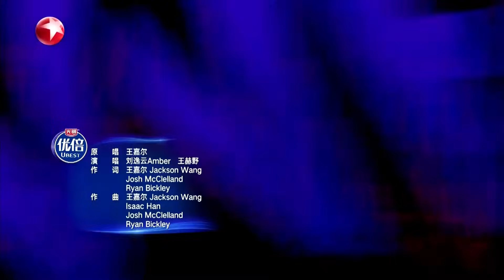【FULL】 “不老女神”苏慧伦温柔翻唱《红玫瑰》让人心空！任贤齐吴莫愁声线完美融合演绎告五人失恋神曲！ 我们的歌5 EP3 纯享完整版 | Singing With Legends S5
A组歌手：庾澄庆/光良/大张伟/A-Lin黄丽玲/符龙飞/曾比特/徐子未/陈卓璇/马嘉祺
B组歌手：腾格尔/任贤齐/苏慧伦/苏醒/吴莫愁/刘逸云/白举纲/王赫野/金子涵